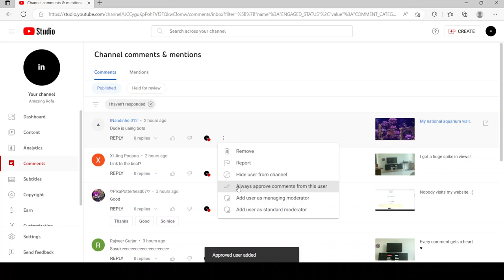Approving new users.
I was approving new users on my account.